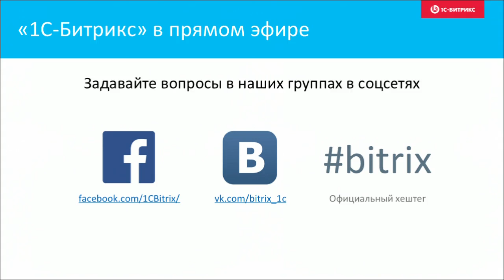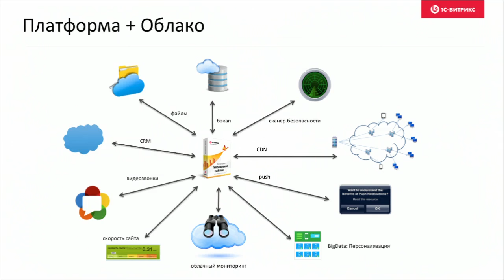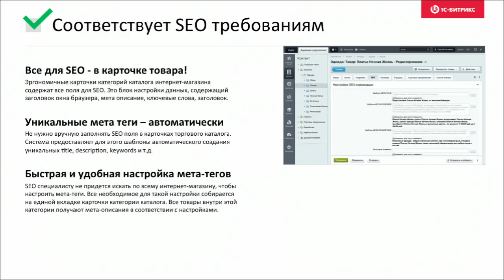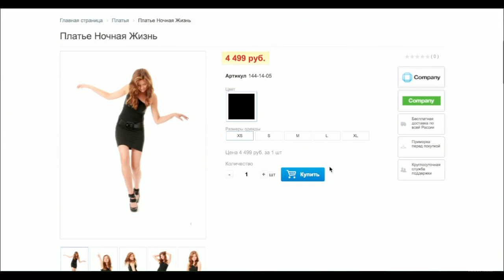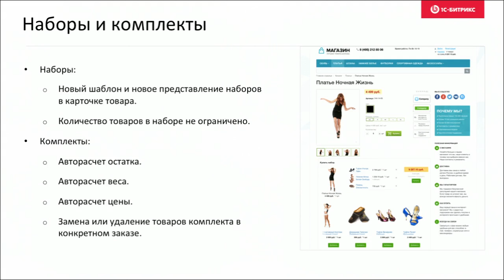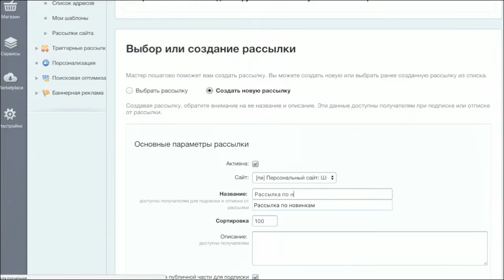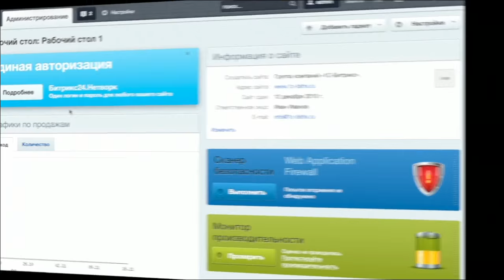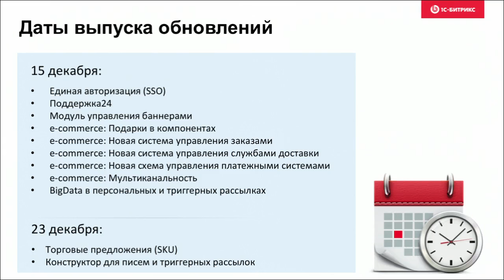Презентация новой версии "1С-Битрикс:Управление сайтом 16.0"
25 ноября 2015 года компания «1С-Битрикс» запустила новую платформу для e-commerce

В состав «1С-Битрикс: Управление сайтом 16.0» вошла новая платформа для электронной коммерции, функционал которой соответствует требованиям современных интернет-магазинов любого масштаба.

Новая платформа для разработки интернет-магазина на ядре D7 поддерживает омниканальность, real-time обмен данными с 1С: ERP 2.0. Ядро D7 значительно увеличивает производительность платформы и позволяет сайтам выдерживать высокие нагрузки в пик посещаемости. Платформа соответствует требованиям Google и Яндекс к SEO-оптимизации. В ней представлен набор маркетинговых и аналитических инструментов для повышения эффективности работы интернет-магазина. Переход на новую платформу все клиенты смогут без потерь осуществить с помощью мастера миграции.

В состав новой e-commerce платформы в рамках «1С-Битрикс: Управление сайтом 16.0» вошли:

• Новая система управления заказами
• Система управления оплатами
• Логистическая интеграционная шина
• Технологии BigData для рассылок
• Блок маркетинговых инструментов
• Поддержка24
• Эластичный веб-кластер